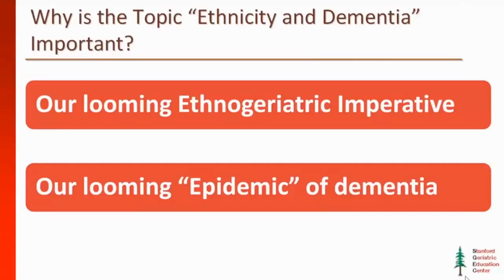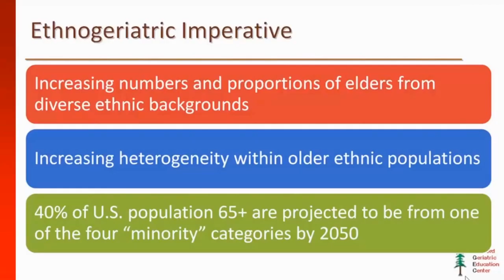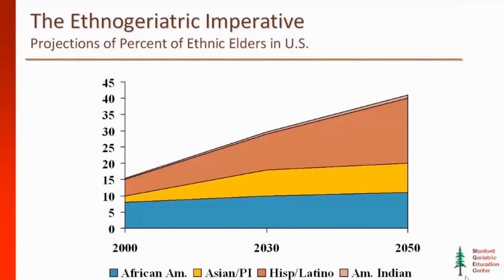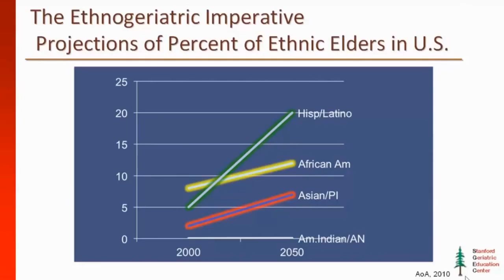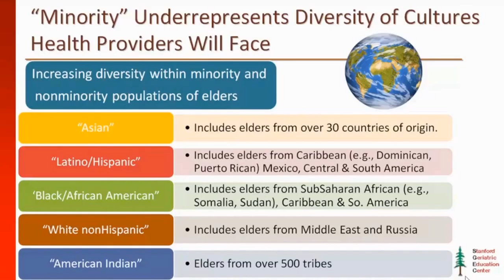course 1 intro from Gwen